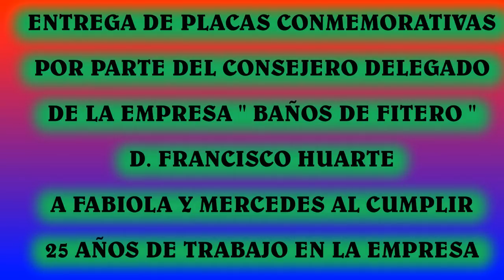FIESTA FINAL DE TEMPORADA EN LOS BAÑOS DE FITERO (NAVARRA) 10-12-2012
Como ya es habitual la sociedad Baños de Fitero en el cierre de su campaña 2012 celebra su fiesta con todos sus empleados.
Estuvimos acompañados del consejo de administración dando la enhorabuena a todos quienes celebramos este acontecimiento con mucha alegria.
Este año la empresa a dado a sus empleados Merche y Fabiola a sus veinte y cinco años de vida laboral una placa de reconocimiento,por su abnegada labor en el desempeño de sus funciónes.